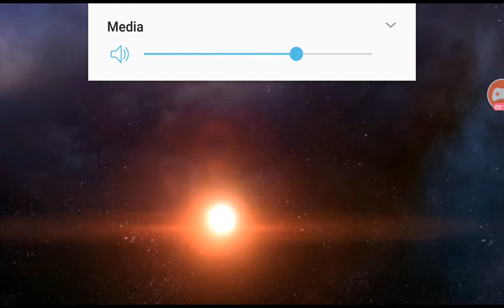lego batman beyond gotham gameplay part 1